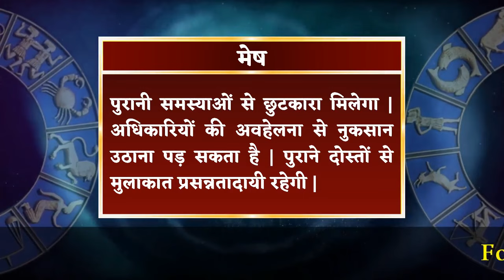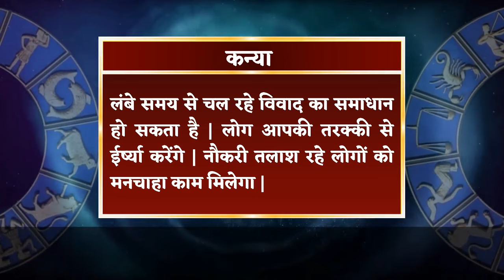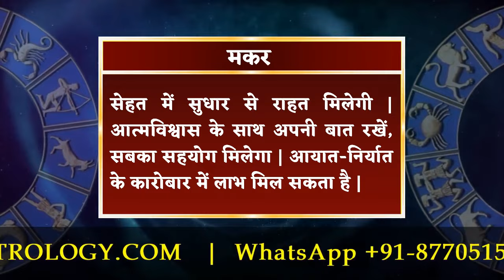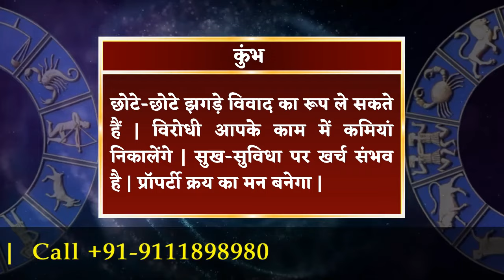आज का राशिफल 1 जुलाई 2024 | Aaj Ka Rashifal 1 July 2024.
1 जुलाई 2024 दैनिक राशिफल और दैनिक पंचांग के बारे में विस्तार से जानने के लिए विडियो अंत तक अवश्य देखें, यह विडियो मेष से लेकर मीन राशि वाले जातको के लिए है |

To know in detail about 1 July 2024 Daily Horoscope and Daily Panchang, must watch the video till the end, this video is for people from Aries to Pisces.